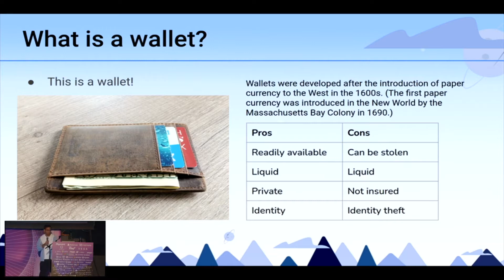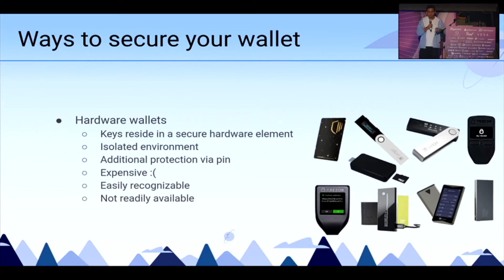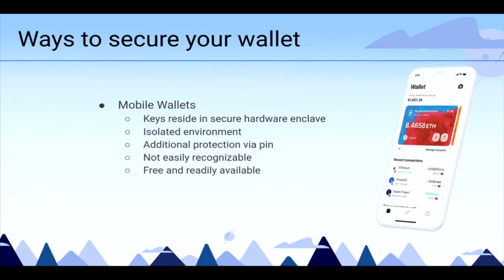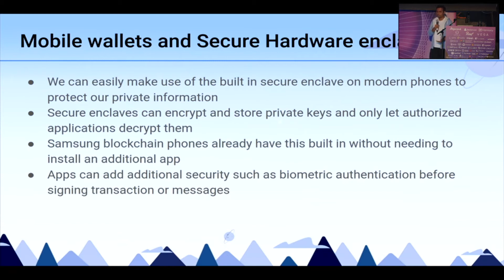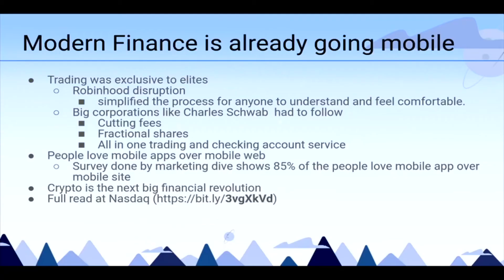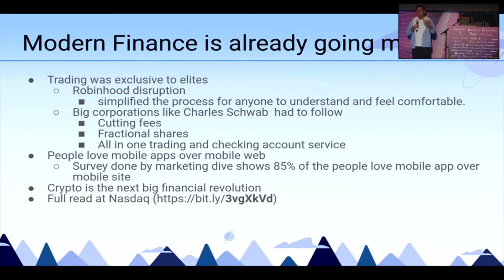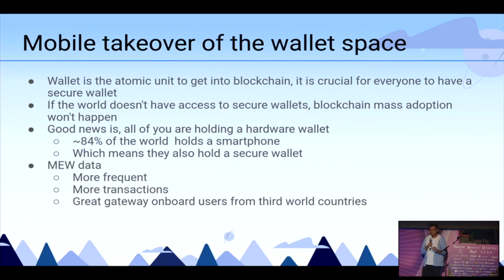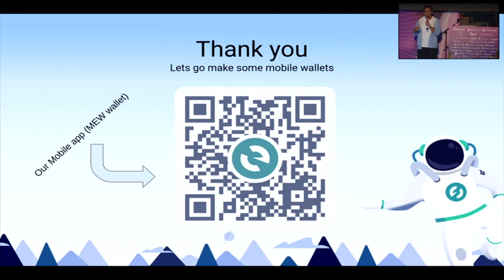Kosala Hemachandra at ETH Denver - Mobile Takeover of the Wallet Space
MEW Founder and CEO Kosala Hemachandra gave this talk at ETH Denver 2022.  The talk focuses on the important of mobile wallets in the cryptocurrency space and how they will drive adoption of the next billion users.

Ready to explore everything ETH has to offer? MEW makes Ethereum easy!

Check out MEW 6 on the web: MyEtherWallet.com